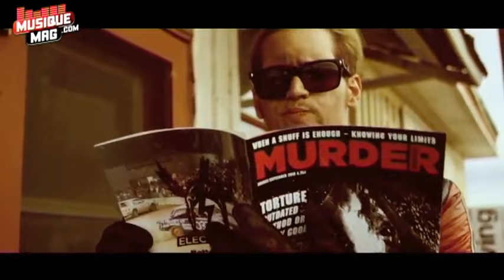My Chemical Romance Interview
My Chemical Romance Interview. Interview du duo My Chemical Romance pour Musiquemag